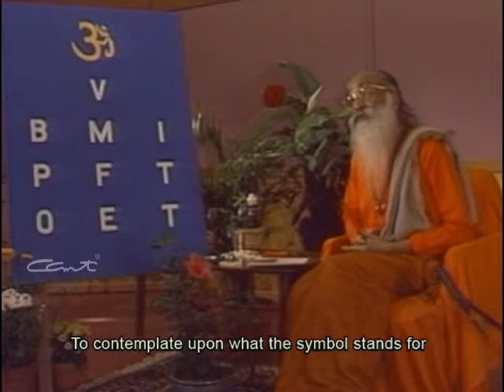397 - Alternative paths for various Seekers - 3 - Breaking the Idol - Ch12V8